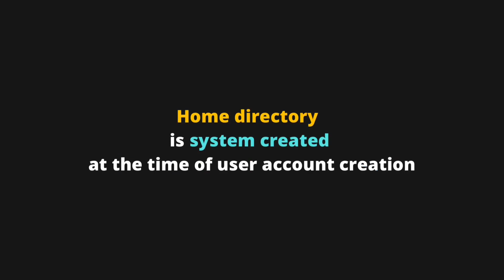How to display Home Directory in Unix or Linux or Ubuntu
HOME command or How to display your Home Directory in Unix or Linux or Ubuntu | Juned Qureshi